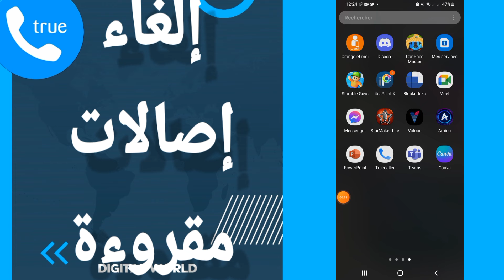كيفية طريقة إلغاء و إيقاف خاصية إصالات مقروءة على تطبيق تروكولر Truecaller